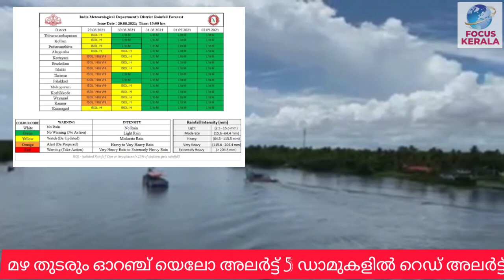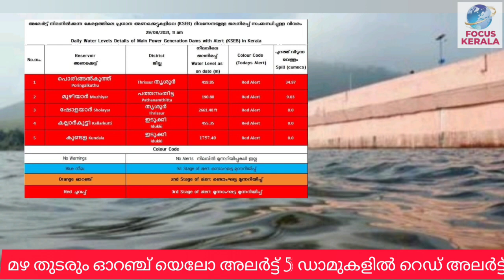ന്യൂനമർദ്ദം മഴ തുടരും 5 ഡാമുകളിൽ റെഡ് അലർട്ട് kerala news|kerala weather update|kerala rain news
kerala rain news today |madya pradesh flood

weatheringwithyouhindi dubbed
24
FOCUS INFO MEDIA
FOCUS POINT
FOCUS INFO MEDIA
FOCUS POINT